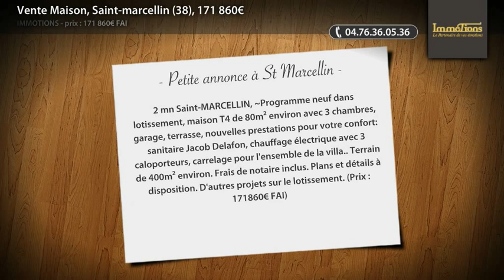Vente Maison, Saint-marcellin (38), 171 860€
2 mn Saint-MARCELLIN, ~Programme neuf dans lotissement, maison T4 de 80m² environ avec 3 chambres, garage, terrasse, nouvelles prestations pour votre confort: sanitaire Jacob Delafon, chauffage électrique avec 3 caloporteurs, carrelage pour l'ensemble de la villa.. Terrain de 400m² environ. Frais de notaire inclus. Plans et détails à disposition. D'autres projets sur le lotissement. (Prix : 171860€ FAI)

• AGENCE :
Immotions (St Marcellin)

• ANNONCE :
• Type de bien : Maison
• Surface : 80m²
• Nb de pièce : 4
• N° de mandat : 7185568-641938